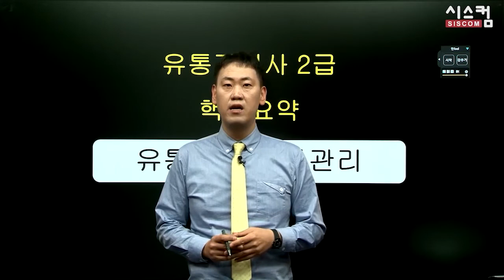유통관리사 2급 단기완성반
[유통관리사2급공부기간] 2021 유통관리사 2급 단기완성반

학습난이도
중급

학습대상
- 유통관리사 자격증을 준비하시는 분들

강의특징
- 유통관리사 시험의 핵심적인 내용들을 강조하여 자격증을 취득하는데 도움이 됩니다.